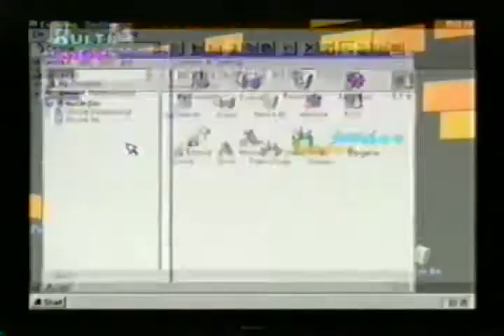Stargame (1998) - Episódio 157 - Detonado Banjo Kazooie (Parte 1)